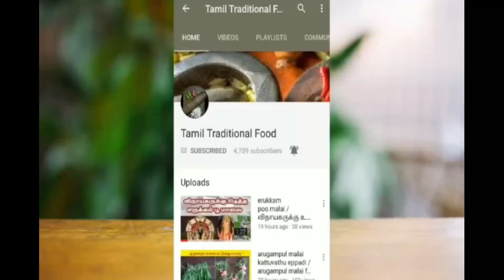French Fries Recipe in Tamil | Vazhakai Fries Recipe in Tamil | Crispy French Fries Recipe | Snake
In this video we will see how to make french fries recipe in Tamil. There crispy Vazhakai fries make an excellent snack to accompany your meal. Also they make a great snack recipe. The secret to perfect crispy french fries lies in the temperature of the oil. In order to get consistent frying make sure all the pieces are cut to similar dimensions. For french fries it is preferred to double fry them, in the first frying we use a slightly lower temperature to cook the potato throughout and during the second frying we use a higher temperature to form the crispy outer layer.

Please try it and  place your valuable comment & also want anything please command